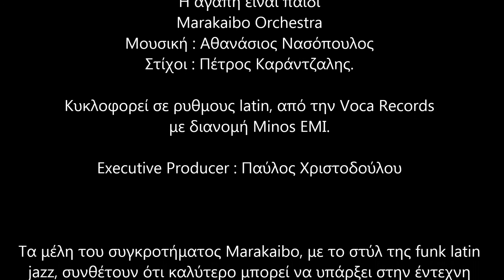Marakaibo Orchestra - Η αγάπη είναι παιδί - I agapi einai paidi (2014)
Marakaibo Orchestra
"Η αγάπη είναι παιδί"
Μουσική : Αθανάσιος Νασόπουλος
Στίχοι : Πέτρος Καράντζαλης.

Κυκλοφορεί σε ρυθμους latin, από την Voca Records με διανομή Minos EMI.
Executive Producer : Παύλος Χριστοδούλου

Τα μέλη του συγκροτήματος Marakaibo, με το στύλ της funk latin jazz, συνθέτουν ότι καλύτερο μπορεί να υπάρξει στην έντεχνη μουσική σκηνή, μεταφέροντας την πνευματική όψη, της μουσικής κλασσικής παιδείας, με χορευτικά περάσματα salsa, bossa nova, brazilian και cuban rhythms...

Τα μέλη της μπάντας, είναι :

Τραγούδι : Ελπίδα Στοΐτσου
Τύμπανα - κρουστά : Πέτρος Καράτζαλης
Πλήκτρα : Αθανάσιος Νασόπουλος
Σαξόφωνο : Χάρης Κομποτάς
Μπάσσο : Ηλίας Μαχμούτ